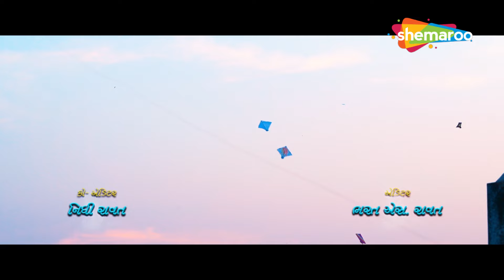Gujarati Re | Chasani | Divyang Thakkar | Maira Doshi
Married for 25 years now, Ramnik has a picture-perfect life despite never experiencing true love. On the other hand, 25-year-old Rahul has just lost the love of his life. A chance meeting of the two takes them on a journey of discovering the true meaning of love.  @shemaroogujaratimusic
Directed by: Abhinn - Manthan
Produced by: Munna Shukul, Shikha S Sharma & Jayesh Patel
Production House: Shukul Showbiz & Sagar S. Sharma
Production Cast: Manoj Joshi, Sejal Shah, Divyang Thakkar, Maira Doshi, Ojas Rawal, Ashish Bhatt, Vaidehi Upadhyay

Singers – Jigardan Gadhvi / Deepali Sathe
Music Composer –Prashant Satose
Lyrics Writer – Manthan Joshi
Additional Lyrics – Piyush Sheth
Music Arrangements /Programming –Sayantan Dutta Guitars –Nilanjan Samadder
Backing Vocals – Sayantan Dutta
Sound Engineers – Bhaskar Sarma, Pranjal Borah
Recording Studio – Emsquare Studio, Mumbai, Neo Sound, Mumbai
Mixed/Mastered – Pranjal Borah –Neo Sound, Mumbai Vfx - Jignesh Lad (Njl Studio)